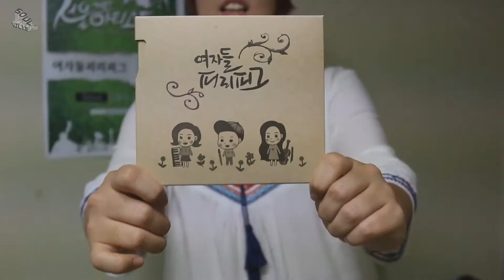슬기의 이상한 인터뷰 2탄 - [여자들 피리피그 피아노 - 이선화]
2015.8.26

여자들 피리피그 피치산 !!
이선화씨를 인터뷰 하다!!